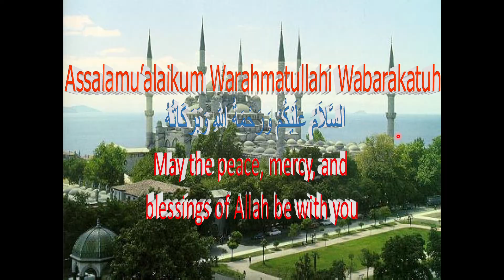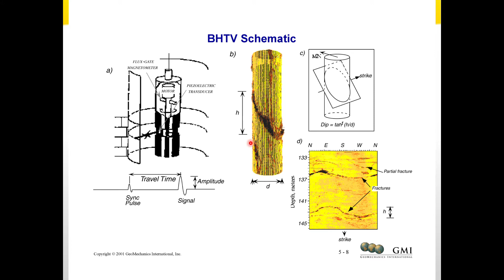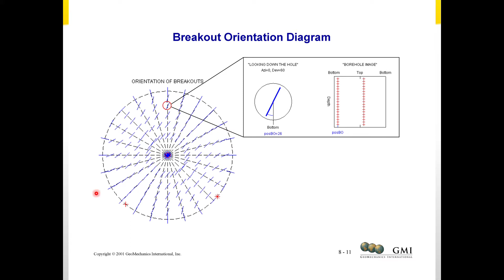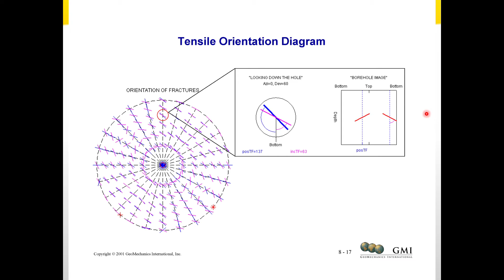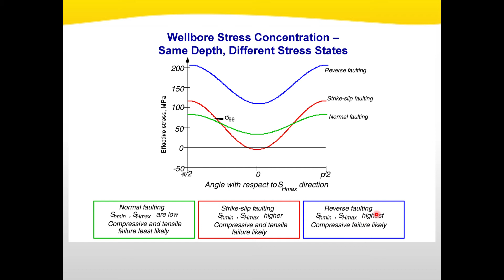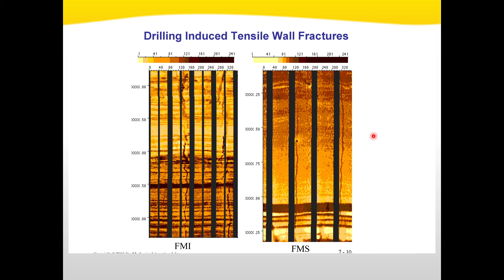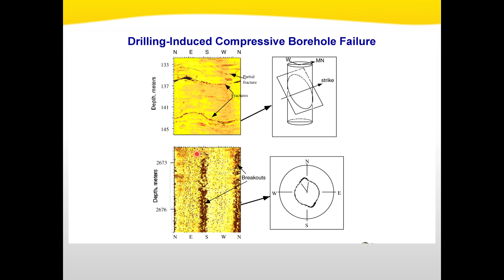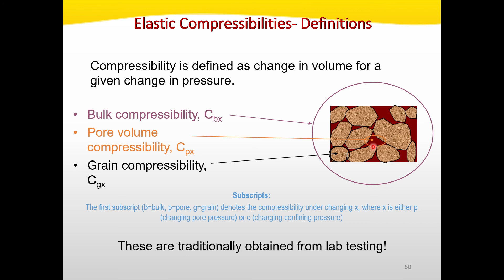10. Stress Concentration Around a Vertical Well - Geomekanik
Pembahasan mengenai Stress Concentration Around a Vertical Well, mata kuliah Geomekanik